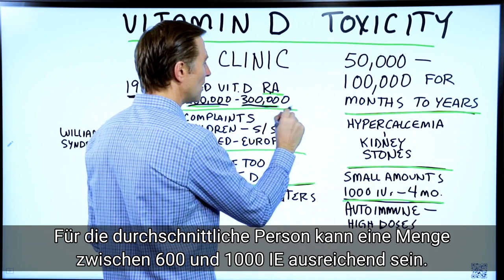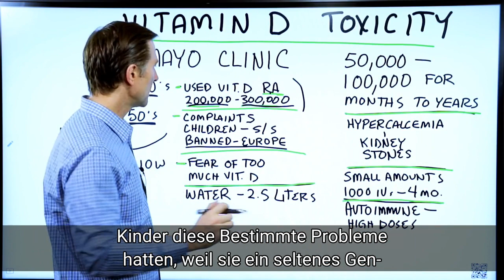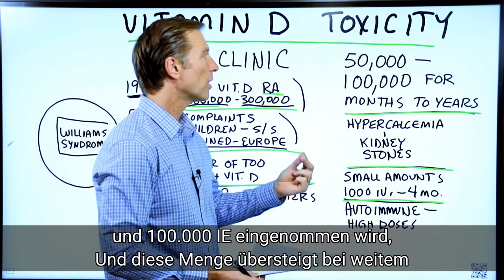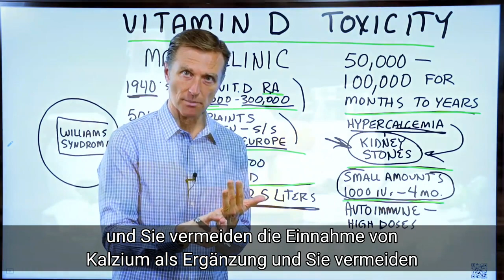Vitamin D-Toxizität: Ist dies eine Gefahr? | Dr. Berg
In diesem Video werden wir über die Vitamin-D-Toxizität sprechen. Manche Menschen haben Angst, zu viel Vitamin D einzunehmen, obwohl es vielleicht nicht so beängstigend ist, wie Sie vielleicht denken.

Zeitstempel
0:10 Vitamin-D-Toxizität – Geschichte
2:11 Sollten Sie sich Sorgen über die Vitamin-D-Toxizität machen?
2:31 Was ist Vitamin-D-Toxizität?
2:48 Sollten Sie weniger Vitamin D einnehmen?
3:10 Autoimmunerkrankungen und Vitamin D
3:19 Verringerung des Risikos von Nierensteinen

Laut einem Artikel der Mayo Clinic ist Vitamin D möglicherweise nicht so giftig, wie früher angenommen wurde.

In den 1940er Jahren wurde Vitamin D bei rheumatoider Arthritis eingesetzt. Die verwendeten Mengen lagen jedoch zwischen 200.000 und 300.000 IE Vitamin D. Der Grund dafür könnte sein, dass Vitamin D das Immunsystem unterstützt und Entzündungen lindert.

In den 1950er Jahren wurden Produkte wie Milchprodukte mit Vitamin D angereichert. Es gab jedoch einige Beschwerden von Eltern mit Kindern, die Nebenwirkungen hatten. Die Anreicherung von Vitamin D in Milchprodukten wurde in Europa verboten, aber nicht in einigen anderen Ländern, einschließlich Amerika.

Jahre später wurde entdeckt, dass diese Nebenwirkungen aufgrund einer seltenen genetischen Krankheit namens Williams-Syndrom aufgetreten sein könnten. Beim Williams-Syndrom möchte man Vitamin D eigentlich gar nicht einnehmen.

Wenn man sich Vitamin D ansieht, sagt es immer etwas in der Art von „Nimm nicht zu viel, du könntest eine toxische Wirkung haben“.

Aber nach diesem Artikel der Mayo Clinic würde es Monate bis Jahre dauern, 50.000 bis 100.000 IE Vitamin D zu bekommen, bevor Vitamin D toxisch wird. Dies ist tatsächlich viel mehr als das, was die meisten Menschen für giftig halten.

Wenn wir über Vitamintoxizität sprechen, beziehen wir uns auf Hyperkalzämie, bei der es sich um zu viel Kalzium im Blut handelt.

Wenn Menschen Angst vor einer Vitamin-D-Toxizität haben, nehmen sie am Ende kleinere Mengen wie 1.000 bis 2.000 IE pro Tag ein. Bei dieser Menge kann es jedoch tatsächlich vier Monate oder länger dauern, um einen Vitamin-D-Mangel auf ein normales Niveau zu bringen.

Wenn Sie das potenzielle Risiko von Nierensteinen verringern möchten, können Sie täglich 2,5 Liter Flüssigkeit trinken, auf die Einnahme von Kalzium und Milchprodukten verzichten.

Dr. Eric Berg DC Bio:
Dr. Berg, 56 Jahre alt, ist ein Chiropraktiker, der sich auf gesunde Ketose und intermittierendes Fasten spezialisiert hat. Er ist Autor des Bestsellers The Healthy Keto Plan und Direktor von Dr. Berg’s Nutritionals.

Senden Sie eine Nachricht an sein Team: m.me/DrEricBerg

Dr. Eric Berg erhielt 1988 seinen Doktor der Chiropraktik am Palmer College of Chiropractic. Seine Verwendung von "Doktor" oder "Dr." in Bezug auf sich selbst bezieht sich nur auf diesen Grad. Dr. Berg ist ein lizenzierter Chiropraktiker in Virginia, Kalifornien und Louisiana, aber er praktiziert in keinem Bundesstaat mehr Chiropraktik und sieht keine Patienten mehr, damit er sich auf die Ausbildung von Menschen als Vollzeitbeschäftigung konzentrieren kann, behält jedoch eine aktive Lizenz bei. Dieses Video dient nur zu allgemeinen Informationszwecken. Es sollte nicht zur Selbstdiagnose verwendet werden und ist kein Ersatz für eine ärztliche Untersuchung, Heilung, Behandlung, Diagnose und Verschreibung oder Empfehlung. Es entsteht keine Arzt-Patienten-Beziehung zwischen Dr. Berg und Ihnen. Sie sollten vor dem ersten Mal keine Änderungen an Ihrem Gesundheitsregime oder Ihrer Ernährung vornehmen einen Arzt zu konsultieren und eine ärztliche Untersuchung, Diagnose und Empfehlung zu erhalten. Suchen Sie bei Fragen zu einer Erkrankung immer den Rat eines Arztes oder eines anderen qualifizierten Gesundheitsdienstleisters.

Ich hoffe, dieses Video hilft Ihnen, die Vitamin-D-Toxizität besser zu verstehen.